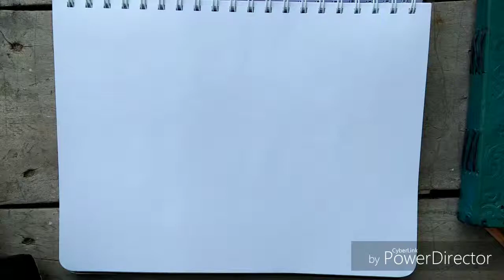cowboy|how to draw cowboy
Hi..
My name is Nitish and you can call me Edwal Micheal.Drawing is everything for me and i live for that.Please like the video if you want and subscribe to watch more..

Category
Music
Song
Limitless
Artist
Elektronomia